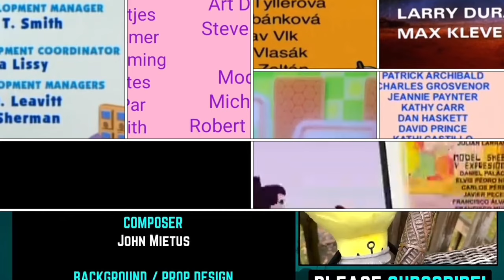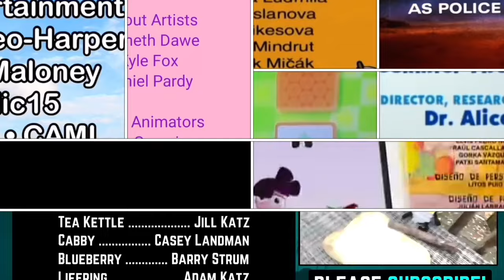ABNS, B’s C, EOP, Inanimate Insanity, Invaders, Maisy, Modern Family, SAO, Sandra, TSA Credits Remix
I added Modern Family, Sandra the Fairytale Detective and Inanimate Insanity to ABNS, BC, EOP, Invaders, Maisy, SAO, TSA Credits Remix. This time, Modern Family use the Credits in Black screen.

Episodes Used: I am chocolate!.

Note:
This credits remix is almost in 10 minutes.

Shows stand for:
ABNS - Angelina Ballerina Next Steps
B’s C - Blue’s Clues
EOP - Earth of Pink
SAO - Special Agent Oso
Sandra - Sandra the Fairytale Detective
TSA - Texting Story Adventures

Additions:
July 19th - Rebelde, Parappa the Rapper Show and Phineas & Ferb.